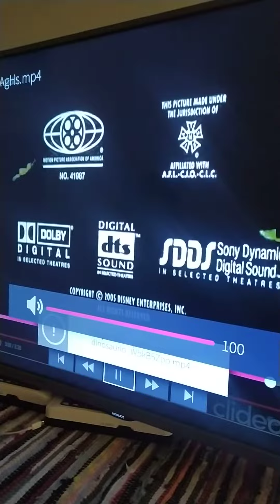Cuando termina chicken Little